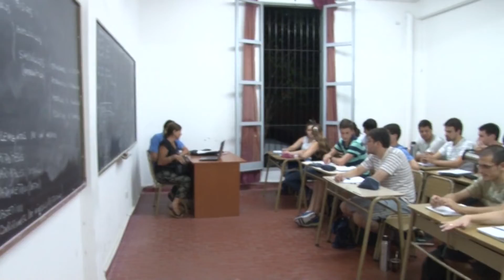Paritarias a docentes universitarios y bono de fin de año